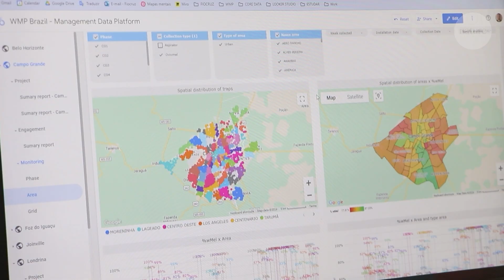Why is this factory breeding a million mosquitoes?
There's an unusual factory in Curitiba, Brazil. It's producing mosquitos by the millions, all to combat the diseases these insects spread.

That's because the mosquitos produced here can't spread infections like dengue, zika and chikungunya.

So, what does it take to raise an army of virus fighting mosquitos?

Update: This video has been updated to remove images of proprietary technology that were included in an earlier version.